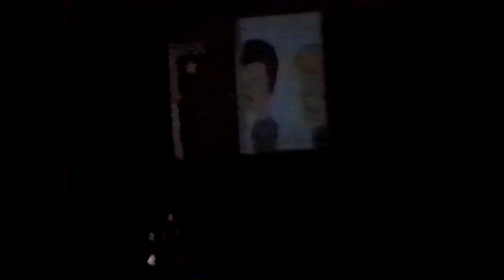AC/DC LIVE - BIRMINGHAM, ENGLAND [VIDEO CONCERT] JUNE 17TH 1996 (2 DVD)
1) Back in Black
2) Shot Down in Flames
3) Thunderstruck
4) Girls Got Rhythm
5) Hard as a Rock
6) Shoot to Thrill
7) Boggie Man
8) Hail Caesar
9) Hells Bells
10) Dog Eat Dog
11) The Jack
12) Ballbreaker
13) Rock and Roll Ain't Noise Pollution
14) Dirty Deeds Done Dirt Cheap
15) You Shook Me All Night Long
16) Whole Lotta Rosie
17) TNT
18) Let There Be Rock
19) Highway to Hell
20) For Those About to Rock